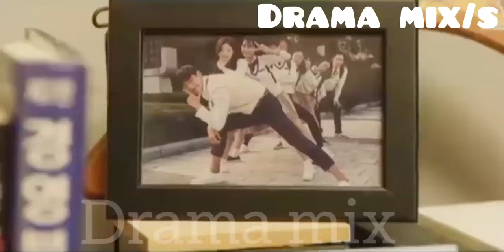My first first lovd mv 💗phir kabhi💗 new korean mix hindi song ●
Song:phir kabhi
Album: the untold story
Singer:arijit singh
Lable by: t-series music